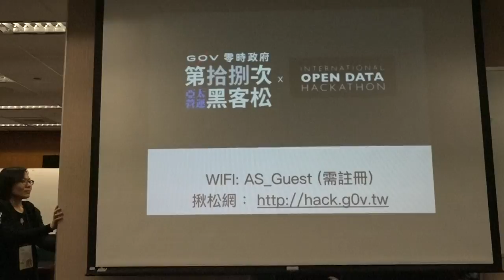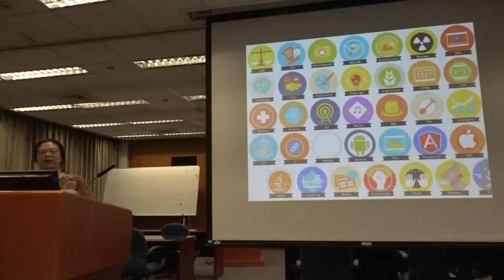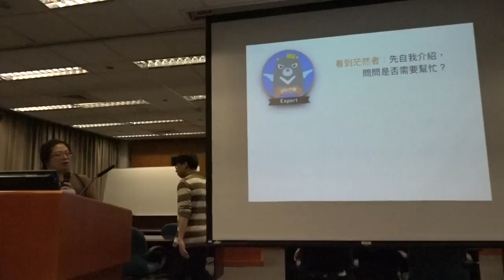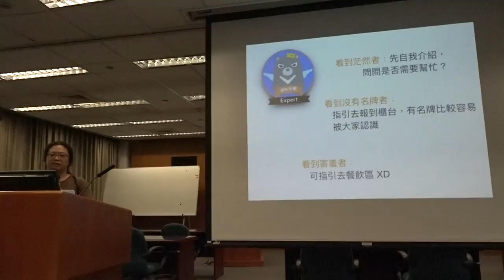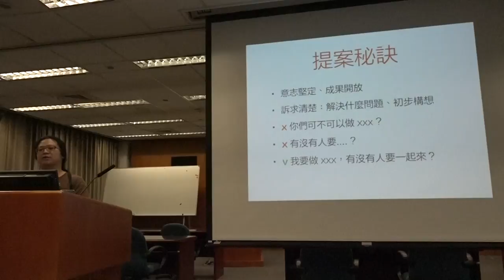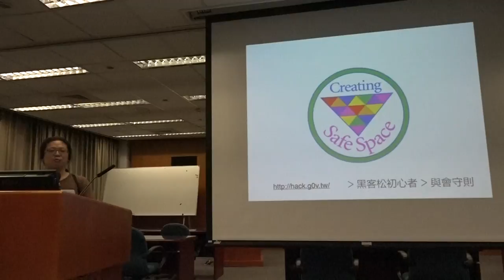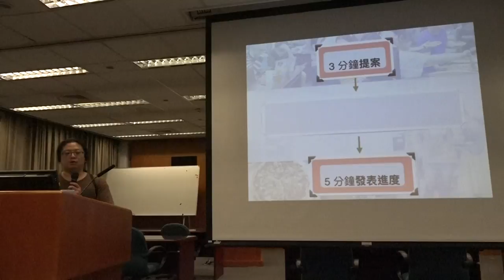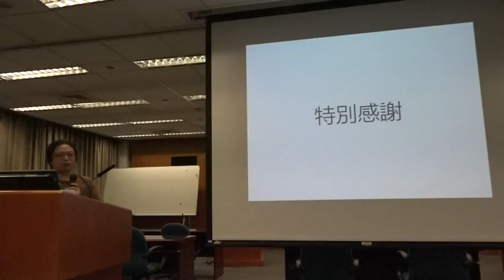g0v tw hackath18n 提案 開場 亞太營運黑客松